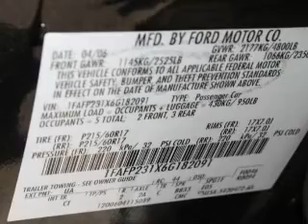2006 Ford Five Hundred - St. Petersburg FL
Year: 2006
Make: Ford
Model: Five Hundred
Trim: SE
Engine: 3.0 liter 6 cylinder 24 valve
Transmission: Automatic CVT
Color: Black Clearcoat
Mileage: 96628
Address:
5301 34th St N